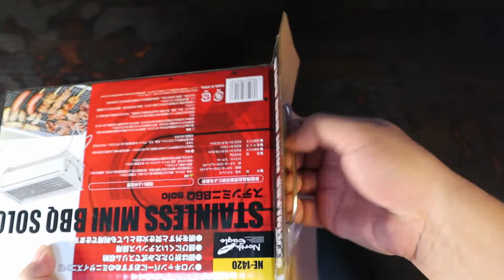本当に使えるの？ステンレスミニ BBQ solo【アラフィフ男の日常】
皆さん暑い夏の日はいかがお過ごしでしょうか？
旨い炭火焼き鳥のためにBBQsolo導入しました。
本日はその開封動画となります。

【アラフィフサラリーマンの日常を紹介】
コロナ禍で働き方も変わり、人生見直し中…
カッコつけても仕方がないので、ありのままの思いや考えで紹介します。
人生一度きり楽しみましょう(^^♪

節約しながら早期退職を目指す、妻子持ちアラフィフ男
大学生と中学生を持つ、2児の父でもあります。
アラフィフでも人生、明るく楽しく生きる為にYouTubeをはじめました。
そんな男の日常をぜひお楽しみください！